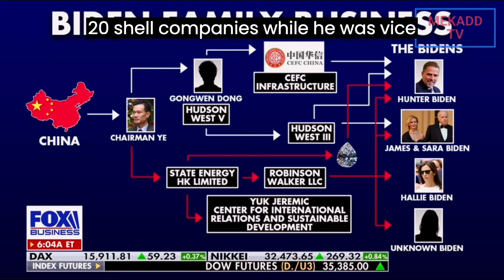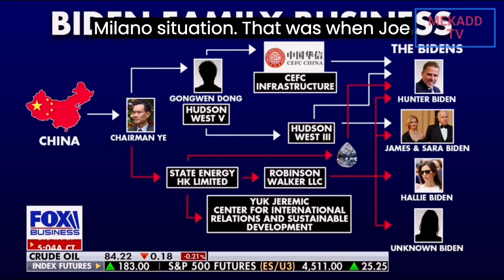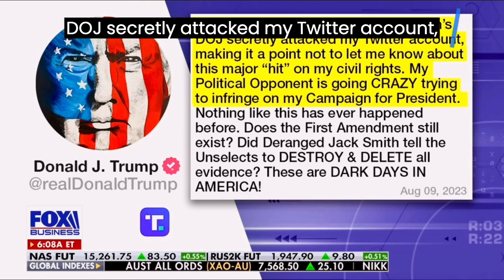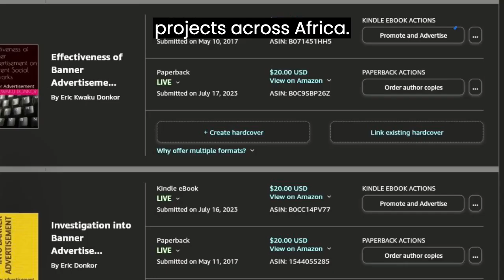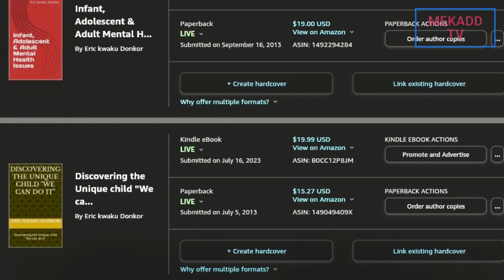news vlogging UNBELIEVABLE EXPOSE' OF BIDEN BANK STATEMENT